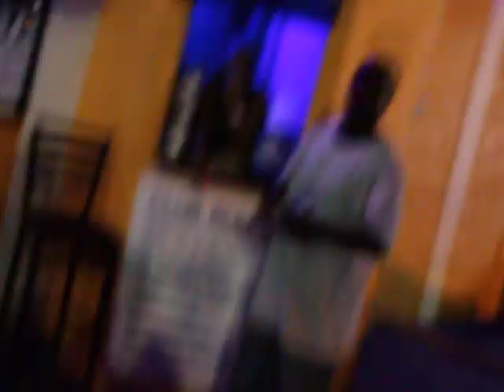IM A ZOE TV - PINKY THE PORN STAR @ TAKE ONE LOUNGE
PORN STARS IN MIAMI